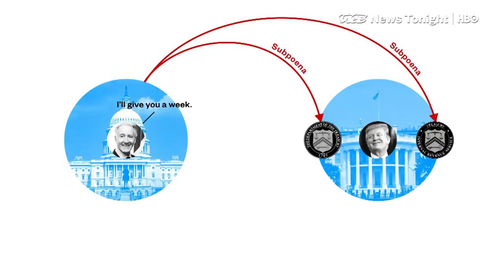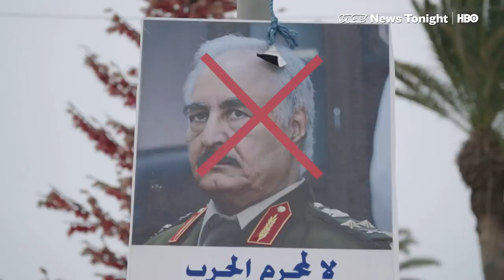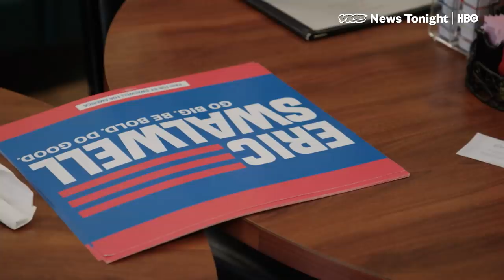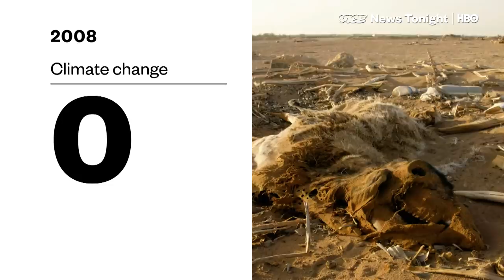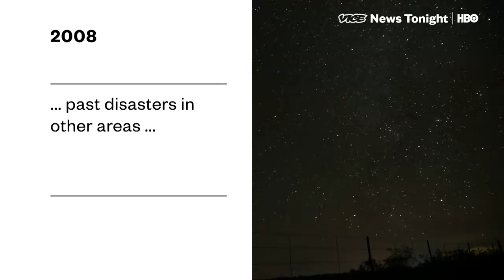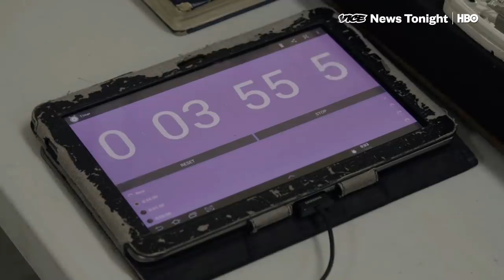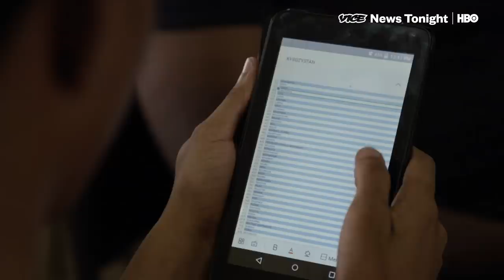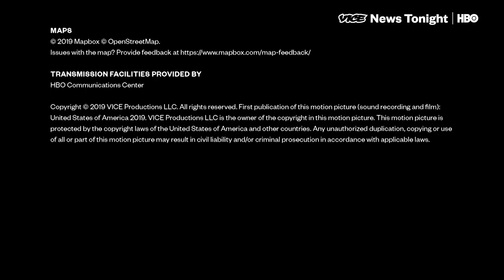Libya Unrest & Jamaica's Schools' Challenge Quiz: VICE News Tonight Full Episode (HBO)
This is the full free May 10 episode of VICE News Tonight.

2:14 - Libya currently has two parallel governments — the internationally-recognized Government of National Accord in the capital, Tripoli, and a second government in the east, propped up by the powerful military warlord, Khalifa Haftar.

11:16 - Why should another white guy be president? We met up with Rep. Eric Swalwell to find out.

17:00 - The EPA is putting the country on red alert about climate change in a guide for local planners on how to deal with disaster debris

20:31 - Schools' Challenge Quiz is the longest running TV program in the English language Caribbean. Winning schools get prizes like grants, and individual students can get scholarships. But it seems to be all about the bragging rights and that trophy.